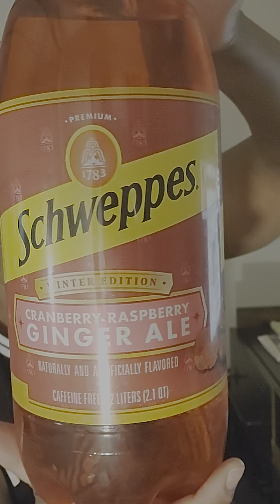schweppes cranberry raspberry ginger ale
They def disappointed me here!! Its drinkable but no popn flavor like youd think it have. You better off sticking to the regular cranberry gingerale flavor...SHAME ON YOU SCHWEPPES!